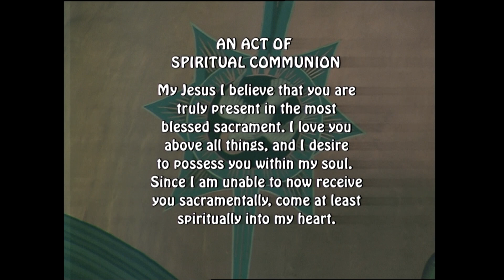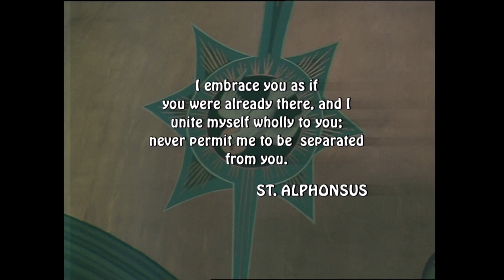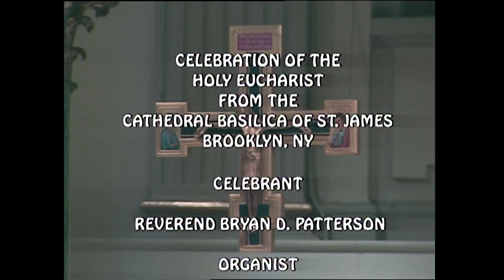St James Mass 04 13 23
Today's celebrant is Reverend Bryan Patterson, rector of the Basilica Cathedral of St. James.

Today is Thursday in the Octave of Easter

Lectionary: 264

Reading 1
Acts 3:11-26
As the crippled man who had been cured clung to Peter and John,
all the people hurried in amazement toward them
in the portico called “Solomon’s Portico.”
When Peter saw this, he addressed the people,
“You children of Israel, why are you amazed at this,
and why do you look so intently at us
as if we had made him walk by our own power or piety?
The God of Abraham, the God of Isaac, and the God of Jacob,
the God of our fathers, has glorified his servant Jesus
whom you handed over and denied in Pilate’s presence,
when he had decided to release him.
You denied the Holy and Righteous One
and asked that a murderer be released to you.
The author of life you put to death,
but God raised him from the dead; of this we are witnesses.
And by faith in his name,
this man, whom you see and know, his name has made strong,
and the faith that comes through it
has given him this perfect health,
in the presence of all of you.
Now I know, brothers and sisters,
that you acted out of ignorance, just as your leaders did;
but God has thus brought to fulfillment
what he had announced beforehand
through the mouth of all the prophets,
that his Christ would suffer.
Repent, therefore, and be converted, that your sins may be wiped away,
and that the Lord may grant you times of refreshment
and send you the Christ already appointed for you, Jesus,
whom heaven must receive until the times of universal restoration
of which God spoke through the mouth
of his holy prophets from of old.
For Moses said:

A prophet like me will the Lord, your God, raise up for you
from among your own kin;
to him you shall listen in all that he may say to you.
Everyone who does not listen to that prophet
will be cut off from the people.

“Moreover, all the prophets who spoke,
from Samuel and those afterwards, also announced these days.
You are the children of the prophets
and of the covenant that God made with your ancestors
when he said to Abraham,
In your offspring all the families of the earth shall be blessed.
For you first, God raised up his servant and sent him to bless you
by turning each of you from your evil ways.”
Responsorial Psalm
ps 8:2ab and 5, 6-7, 8-9
R.(2ab) O Lord, our God, how wonderful your name in all the earth!
or:
R. Alleluia.
how glorious is your name over all the earth!
What is man that you should be mindful of him,
or the son of man that you should care for him?
R. O Lord, our God, how wonderful your name in all the earth!
or:
R. Alleluia.
You have made him little less than the angels,
and crowned him with glory and honor.
You have given him rule over the works of your hands,
putting all things under his feet.
or:
R. Alleluia.
All sheep and oxen,
yes, and the beasts of the field,
The birds of the air, the fishes of the sea,
and whatever swims the paths of the seas.
or:
R. Alleluia.
Alleluia
Ps 118:24
Gospel
Lk 24:35-48
The disciples of Jesus recounted what had taken place along the way,
and how they had come to recognize him in the breaking of bread.

While they were still speaking about this,
he stood in their midst and said to them,
But they were startled and terrified
and thought that they were seeing a ghost.
Then he said to them, "Why are you troubled?
And why do questions arise in your hearts?
Look at my hands and my feet, that it is I myself.
Touch me and see, because a ghost does not have flesh and bones
as you can see I have."
And as he said this,
he showed them his hands and his feet.
While they were still incredulous for joy and were amazed,
he asked them, "Have you anything here to eat?"
They gave him a piece of baked fish;
he took it and ate it in front of them.

"These are my words that I spoke to you while I was still with you,
that everything written about me in the law of Moses
and in the prophets and psalms must be fulfilled."
Then he opened their minds to understand the Scriptures.
"Thus it is written that the Christ would suffer
and rise from the dead on the third day
and that repentance, for the forgiveness of sins,
would be preached in his name
to all the nations, beginning from Jerusalem.
You are witnesses of these things."